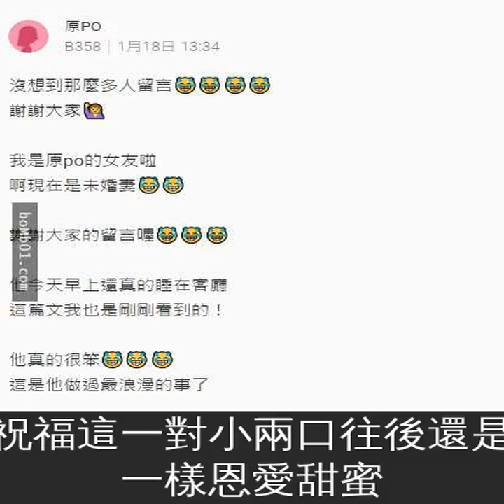絕種暖男偷用女友帳號發了這篇文，網友推爆後女友一現身就說這是他做過最浪漫的事！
這名男網友就以「女孩，你願意嫁給我嗎？」為標題，開始了他的深情求婚告白文。男網友表示自己是趁著女友睡著了之後，「才有機會拿你的手機，跟你說這些話」，述說著倆人多年來細水長流的甜蜜愛情點滴：
「我是個不浪漫的男人，也不愛放閃，這點妳從一開始就知道了。
在路上我不喜歡牽手，在外面總是一臉冷酷，連我愛妳我也不說。
小我四歲的妳是個活潑好動的女孩，每天似乎有用不完的精力，在我身邊蹦蹦跳跳。
有時候因為朋友工作忽略了妳，妳也是安靜嘟嘴在旁邊等我。
我很慶幸也很心疼妳的懂事，睡前摸著妳的頭髮，我就知道妳是我這輩子的注定了。
原本我以為我這樣的人大概是要孤老終身了，雖然對身邊的人動過心，但最終還是沒有在一起。
當我這樣認為的時候妳撞進了我的生命裡面，很大力很衝擊，伴隨妳笑容而來的是無盡的歡喜。
在一起的這五年來，我曾無數次的問過妳，後悔嗎？選擇我這樣一個不甜蜜的男人。
妳總是將嘴唇湊了過來，在我耳邊輕輕的說聲我愛你，當下的感動是無法言語的。
女孩，謝謝妳的選擇。
我相信我不會讓妳失望的。」
文末，男網友也叮嚀如果女友明天早上從手機中，看見了這篇文章的通知，就「請妳走到我們一起佈置的小客廳。在哪裡我會用最帥的模樣，與滿滿的鮮花，來迎接我未來的太太。」，然後深情問道：
「妳願意嫁給我嗎？」
（示意圖）
這篇超浪漫的求婚Po文一出後，立馬就引發網友狂熱的關注，許多人都感動留言「看完瞬間起雞皮疙瘩」、「嫁給他！但前提是要先看到啊…」、「嫁了啦~有點浪漫誒」、「嫁給他嫁給他嫁給他💗祝福你們喲❣️❣️❣️」，但是也很擔心原Po萬一早上起來沒看到的話，「那不是GG了？」，心急又開心地期待男網友的好消息。
終於皇天不負有心人，隔天早上，Po文終於傳來了新動靜，而且還是女主角本人來報喜的！她甜蜜留言「我是原Po的女友啦，啊現在是未婚妻，謝謝大家的留言喔。他今天早上還真的睡在客廳，這篇文我也是剛剛看到的！他真的很笨，這是他做過最浪漫的事了，我們預定我畢業後就會結婚了，謝謝大家！！」
哇，這樣的美好結局真的太感動人心了！祝福這一對小兩口往後還是一樣恩愛甜蜜，繼續放閃讓大家一起感受這份幸福和正能量！恭喜恭喜~